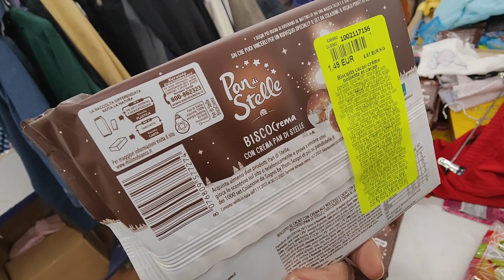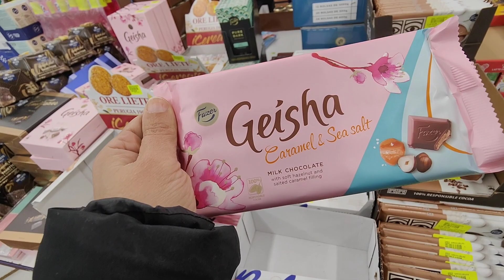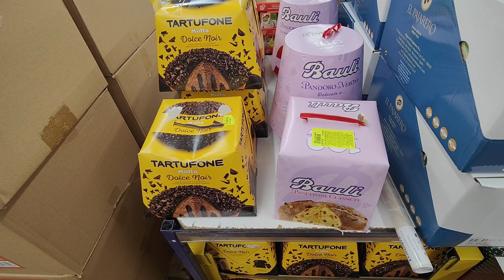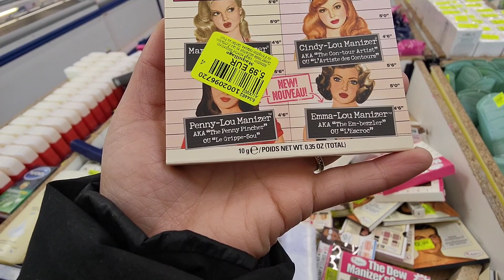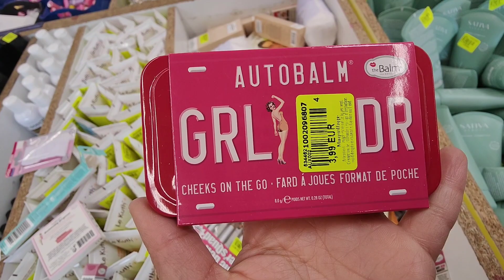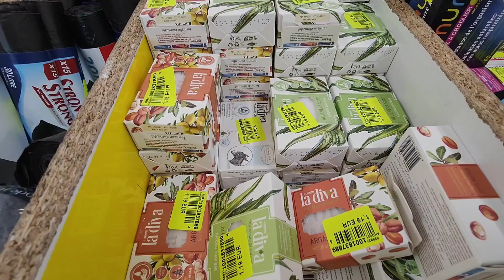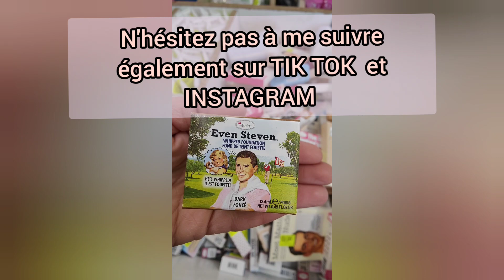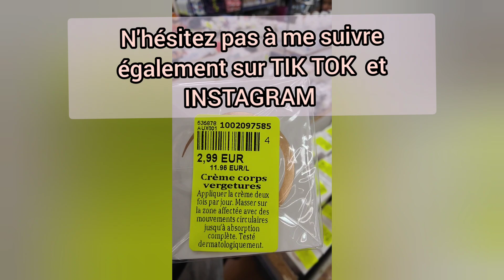NOZ ARRIVAGE ALIMENTATION COSMÉTIQUES 1ER MARS 23